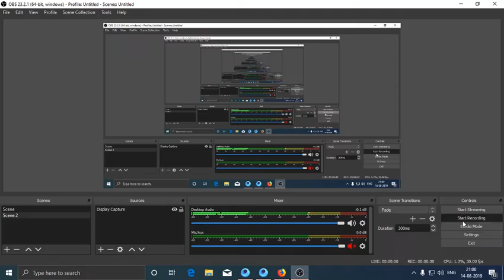NEW BOAT IN PUBG MOBILE SPAWN ISLAND | 0.14 UPDATE PUBG MOBILE